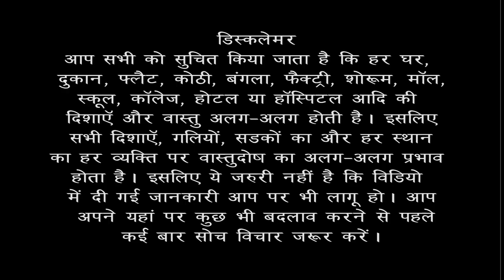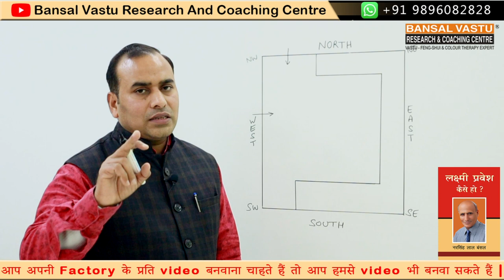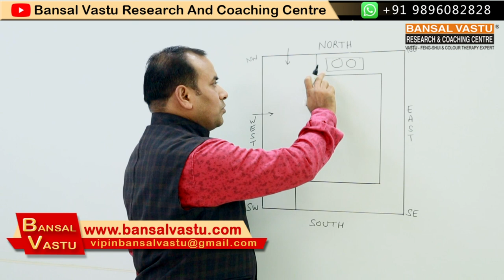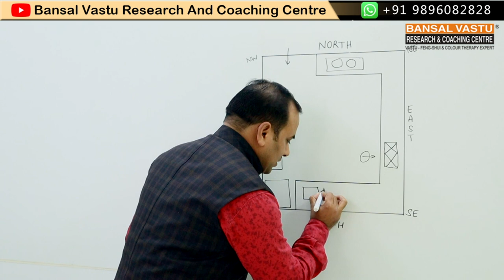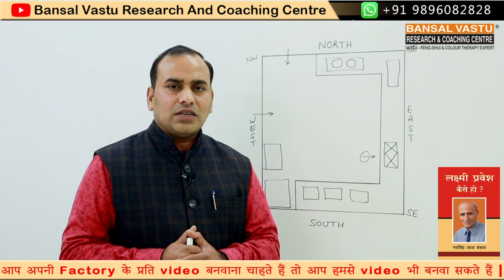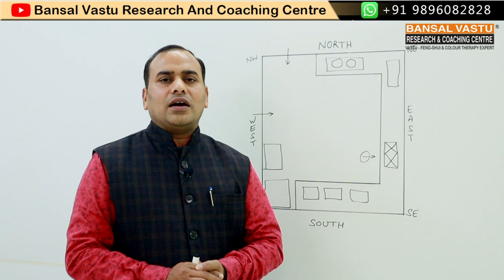Vastu Tips for Kitchen | Vastuseries#38 | Bansal Vastu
एक छोटा सा उपाय  करते ही आपकी factory घाटे से profit में आ जाएगी
How to set your factory business according to Vastu Shastra?
क्या आप की factory बहुत अच्छी चल रही थी | जब से फैक्ट्री के अंदर कुछ बदलाव किए कुछ नया portion बनाया कुछ नई मशीनें लगाई | ETP लगाया अंडरग्राउंड टैंक बनाया या पानी की बोरिंग करवाई तब से पैसे आने के साधन धीरे-धीरे करके कम होते जा रहे हैं | आप अपनी फैक्ट्री के SOUTH-EAST दिशा को चेक करें | यदि आपने वहां पर ETP प्लांट लगाया है या पानी का अंडरग्राउंड टैंक बनाया है या सबमर्सिबल लगाया है | तब से पैसे आने के साधन कम हो रहे हैं | क्योंकि आपके यहां आपने जो SOUTH-EAST दिशा में पानी की व्यवस्था की है | उसके कारण आपके यहां पैसे से संबंधित दिक्कत आनी शुरू हो गई है |
कभी भी बनी हुई factory के NORTH-EAST में EAST की दीवार के साथ ऊंचे platform पर building को नहीं बनाना चाहिए | जब भी ऊंची building ऊंचे platform पर East North-East में बन जाती है| कुछ समय बाद वहां पर जो फैक्ट्री के अंदर मशीनें हैं उनसे production कम हो जाती है | जिन से माल लेते हैं जिन को माल देते हैं वहां पर भी मनमुटाव होने के कारण बन जाते हैं |

 By Dr. Vipin Bansal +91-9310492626 , 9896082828